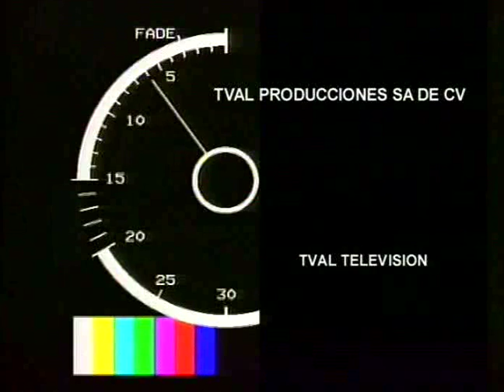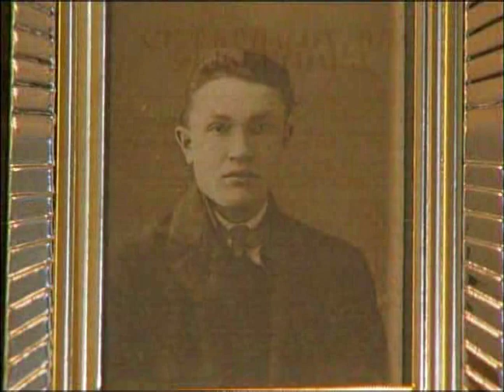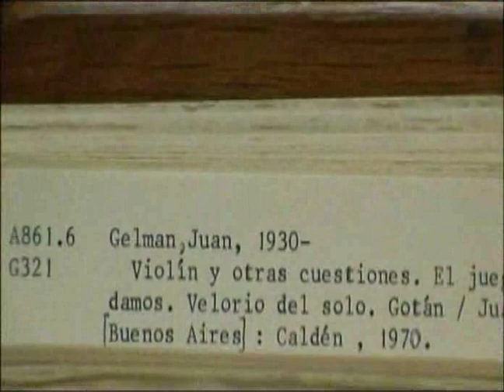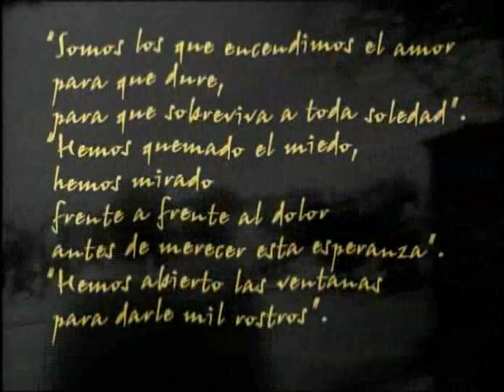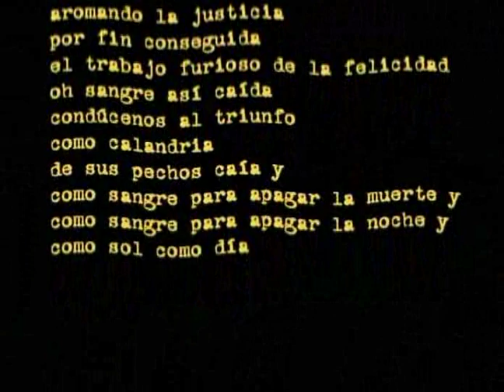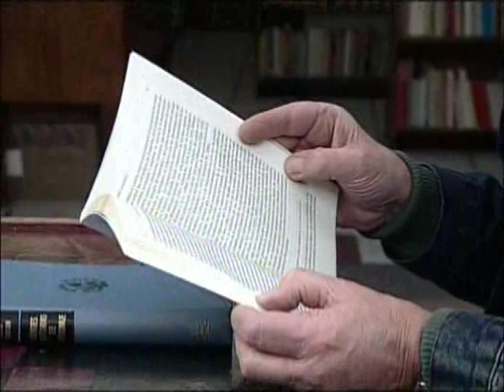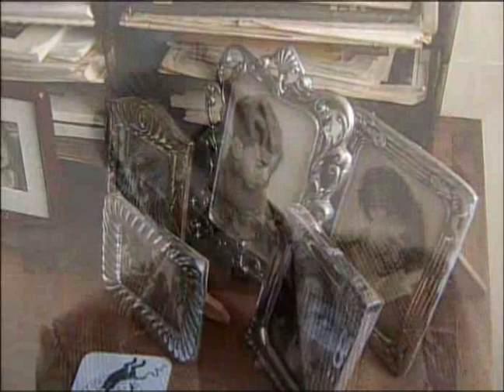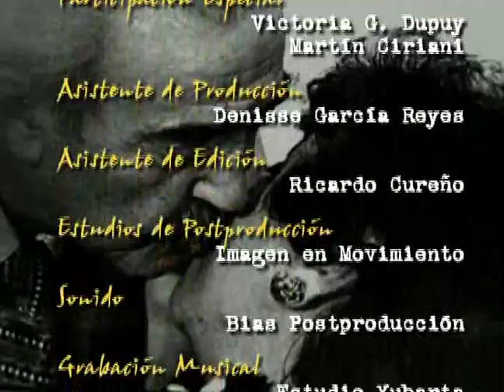Juan Gelman y otras cuestiones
"... La muerte me enseñó que no se muere de amor, se vive de amor..." J.G.

JUAN y otras cuestiones es el testimonio del único hombre que ha hecho de la palabra una forma de acción. Es la mirada al mundo de Juan Gelman, un acercamiento al escritor, a su vida, a sus vicisitudes y a su obra poética.

"... Caminar por el filo de la pérdida, el amor a la poesía, a la madre, a la mujer, a los hijos, a los compañeros que cayeron por una esperanza." J.G.